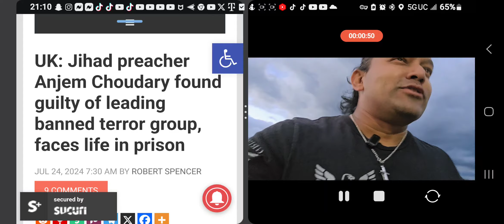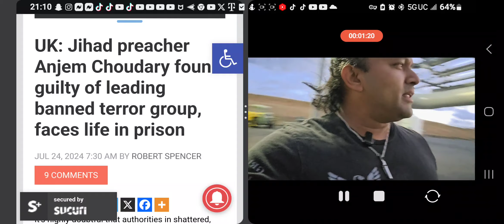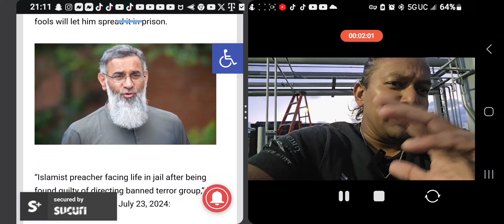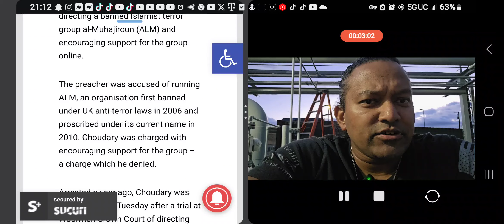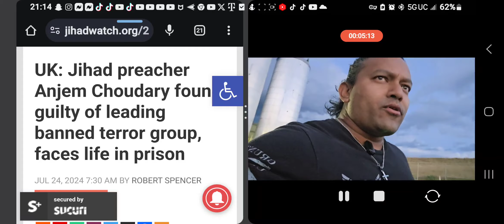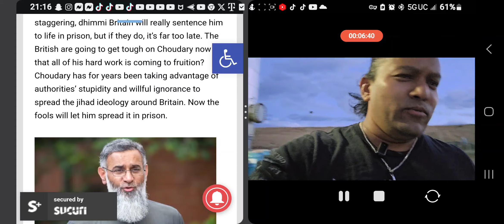BREAKING NEWS! ANJEM CHOUDARY SENTENCE TO LIFE IN PRISON